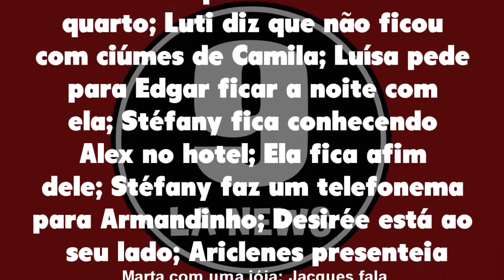Ti Ti Ti 02/08/21 - Capítulo 91 segunda-feira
Assistir o que vai acontecer em TiTiTi de segunda-feira 02 de agosto de 2021